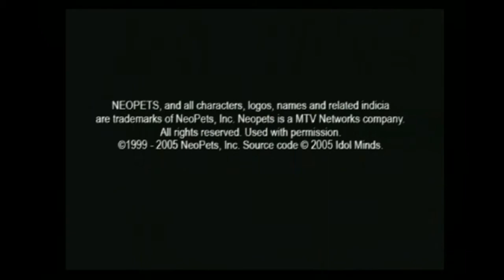Kard plays NeoPets, Darkest Faerie Hour 1 - Major Crime Problems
This is a somewhat 24 hour run, the idea is to hopefully get some good entertainment out of sleep deprivation eventually.